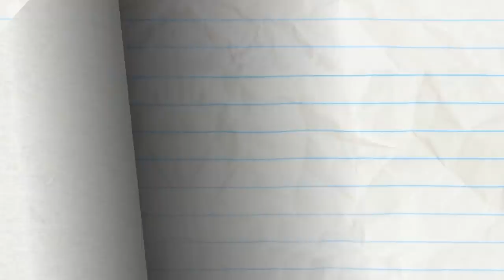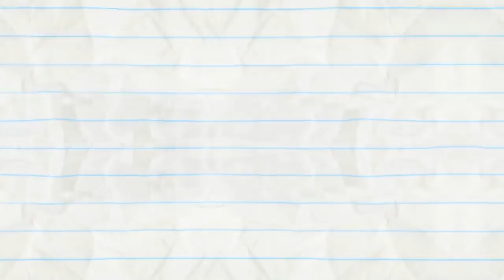Magnet Opus And More Pencilmation! | Animation | Cartoons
2:11 - BATTERY WILL GET YOU EVERYWHERE

6:00 - SPLASH ATTACK
Pencilmate get's to watch his first aquatic show! Will he be able to stay dry?

7:57 - LET LIVE AND HIGH FIVE

10:41 - TURN THAT CROWN UPSIDE DOWN

14:55 - REAPER BY THE DOZEN

17:38 - DRAGON AND ON AND ON

20:06 - FOOD FIGHTERS
All-you-can-eat special for Pencilmate and Mini P.

22:19 - STOP THE PRESSES

24:54 - UNCHAIRABLE

27:08 - PLANT RANT

Magnet Opus And More Pencilmation!

CREDITS FOR MAGNET OPUS

Additional Writers - Andrew Martin, Sonia Likhari & Jared Woods
Storyboards - Dane Georges
Lead Animation & Inbetween Animation - Mingmei Huang
Palette - Nathaniel Leo Rueda
Layouts - Aya Pontanos
Backgrounds - Erik Korsgaard
Director - Jomar Billones & Francis Florencio